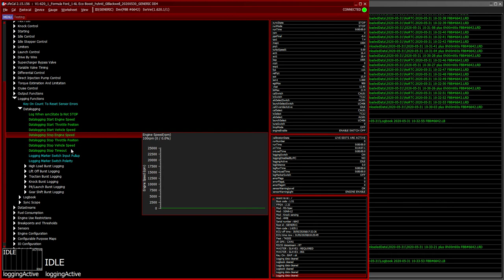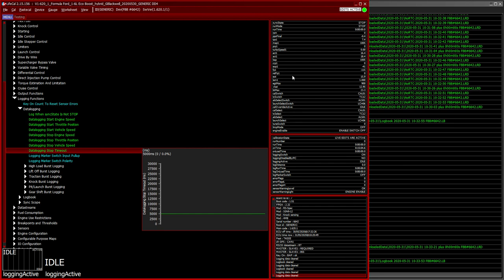Life ECU, how to log data with the engine stopped, useful for testing sensors and config changes.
To make the ECU start logging data whilst the engine is stopped
Run LifeCAL, Logging Functions, Datalogging, set the engine stop speed to 0 rpm, then the engine start speed to 0
This will turn loggingActive from IDLE to ACTIVE
To turn off logging, set the engine start speed to the original value (eg 300rpm), then the stop speed to the original value (eg 100rpm)
This will turn loggingActive from ACTIVE to IDLE

Regarding my Mygale setup:

This is a highly modded car, with hundreds of hours of development and testing. It started out with 160bhp, and was raced for two years in the British Formula Ford Championship, a BTCC support race, and was seen regularly on TV between 2013 and 2014 at the hands of James Abbott (Radical Motorcars). James won several races, and I bought the car in 2015, and my first sprint was in 2016. It is now raced by me in the British Sprint Championship.

GEAR DESCRIPTION:

Car: Mygale EcoBoost FF200
Aero: DJ Racecars carbon SM153 front and SM183 rear wings; DJ carbon FWEPS
Motor: Area-6 built Ford EcoBoost 1600T
Mods: Block converted to ductile liners; Decked; Piper Cams; new High Pressure Fuel Pump follower; Forged Wossner Pistons; Performance Engine Components H Beam Rod assemblies and ARP rod bolts; Ported head; Piper valve springs;
ECU: Life Racing F88R-GDI4
Yaw sensor: Bosch Mazda RX7
Throttle Body: Ford
Turbo: Turbo Technics S280 Hybrid
Intercooler: Pro-Alloy custom radiator
Gearbox: Hewland FTR with Powerflow LSD
Flywheel: SBD 1.6L EcoBoost 7.25" steel flywheel (3.9Kg)
Clutch: SF Technics 7.25"/184mm V drive twin disk
Dash: Race Technology DASH4PRO
Extras: Steering wheel mounted ECU Master CAN Board;
Extras: ECU Master EGT-CAN box with five EGT sensors
Extras: Syvecs X10 IO Expander
Gear shift: Geartronics 8bar actuator, manifold, solenoids and pressure regulator; 0.8L carbon air bottle (pressurised to 3000psi)
Fuel: Gemzoe Fuel tank, and Radium Anti-surge tank (Bosch 044)